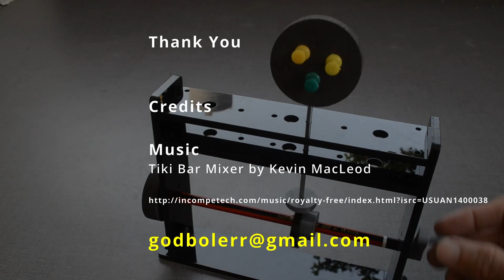Automata Toys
Some more 3D printed and laser cut acrylic toys in my repository.